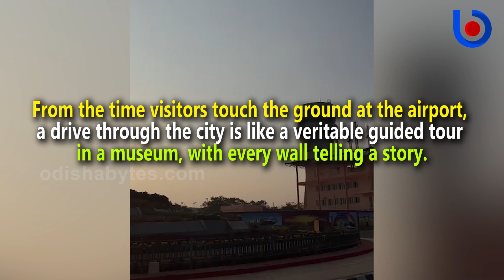With Walls As A Canvas Odisha Capital Turns Into Cultural Museum During Hockey WC